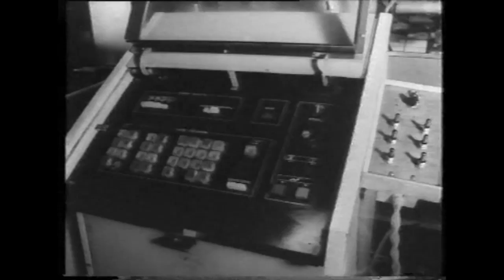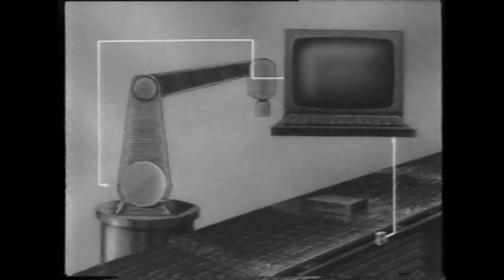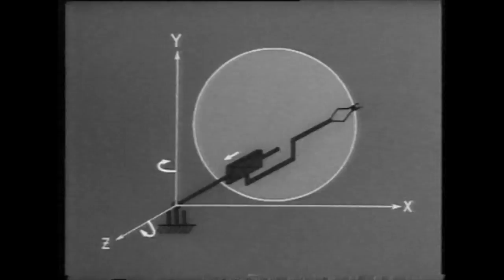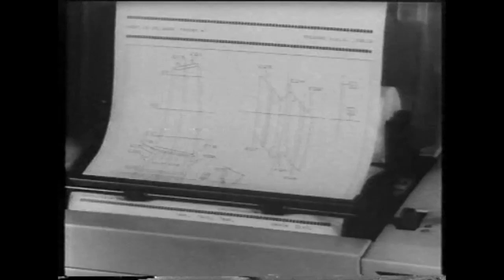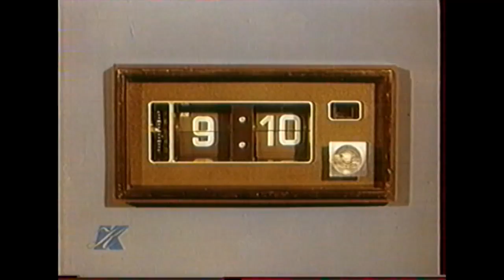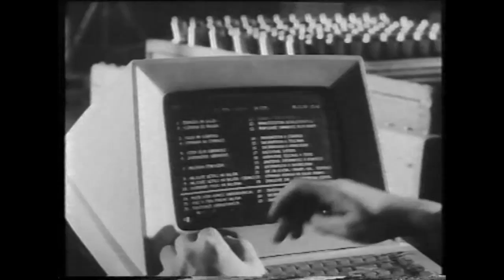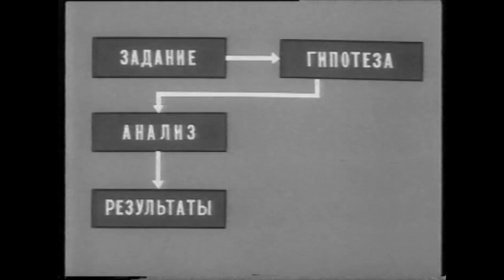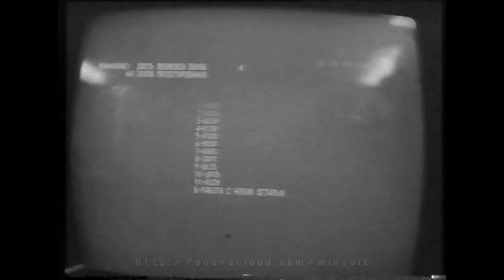Magic B - Human Made @ MixCult Podcast # 060 / Electro.mp4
Music compiled and mixed by Vasili Borisov aka DJ Magic B.
Music style:Electro/808 Electro  (not this commercial bullshite lol which lots of people are calling "electro" this days)
Video is created by Kirill Matveev (aka Dj Matras ) and based on the old Soviet scientific and documentary films.
Video and soundtrack is a part of Mixcult podcasts serie.